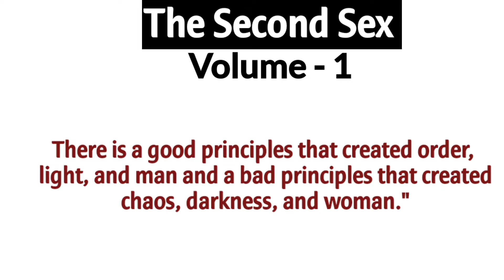The Second Sex by Simone de Beauvoirin in hindi